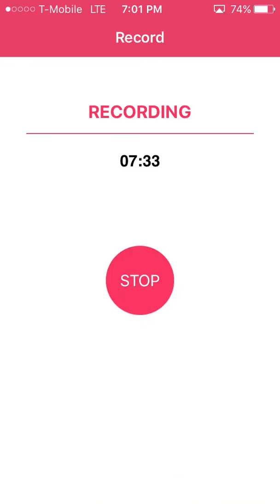Clash Royal Ep.2:Xbow Hype!